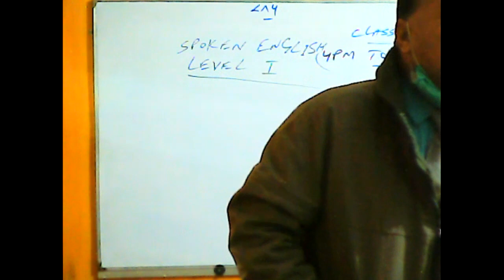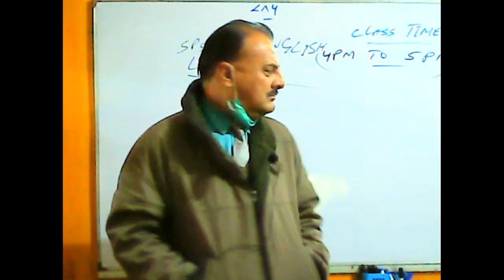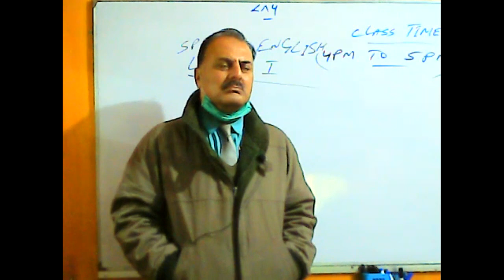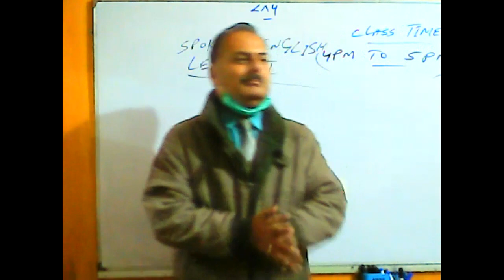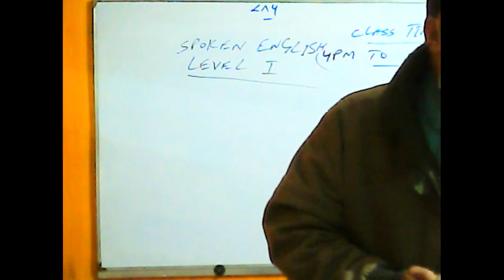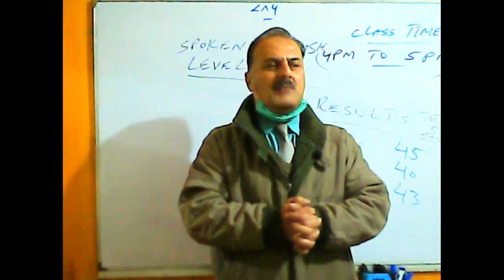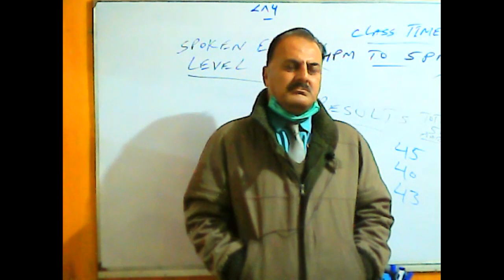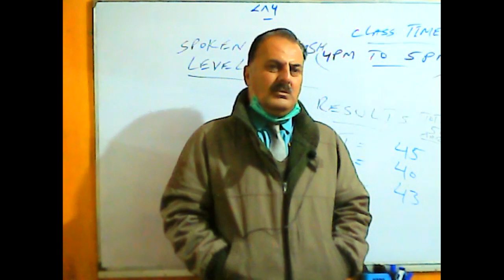Spoken English Level I Dec 15, 2020 Timing 04 00 PM To 05 00 PM part 1